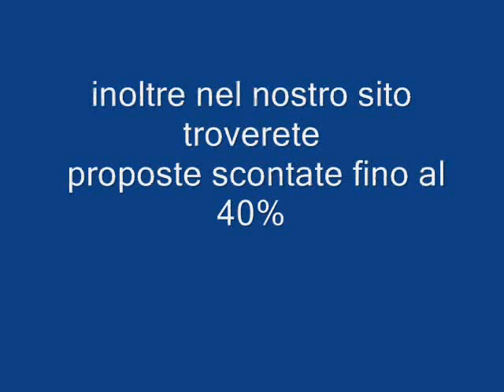Chaaya Blu Sri Lanka Trincomalee Galadriel viaggi Pieve di Soligo 04381796937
Ambiente semplice ed informale, ideale per chi apprezza a pieno la semplicità e la ricca ospitalità asiatica.